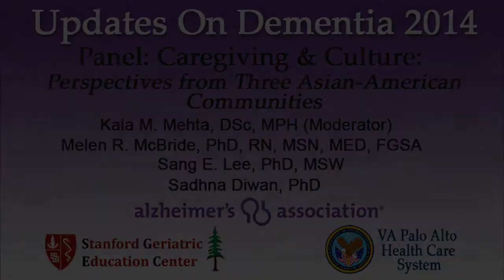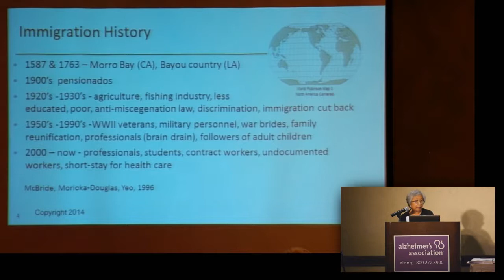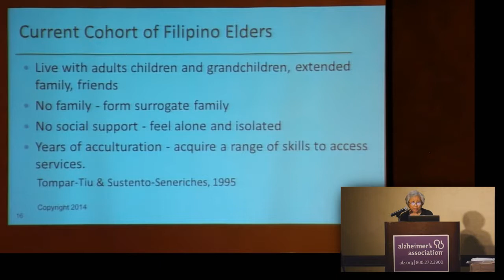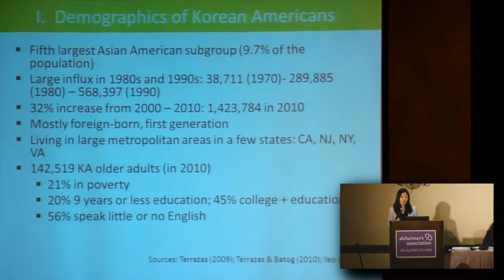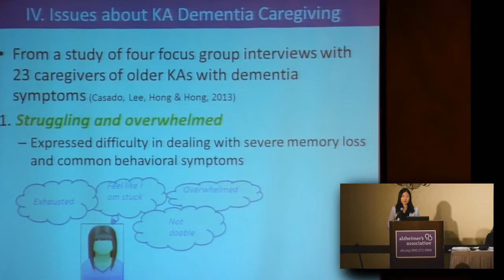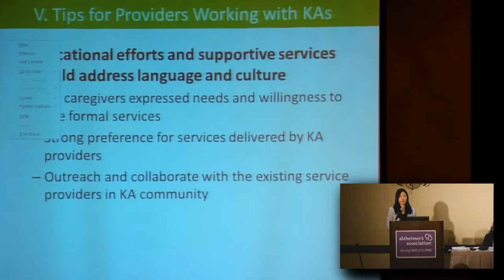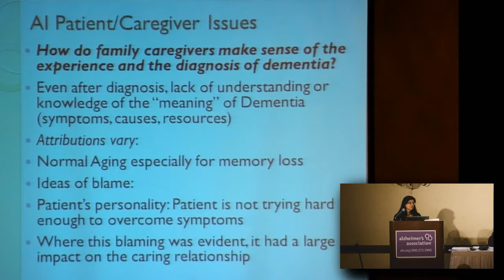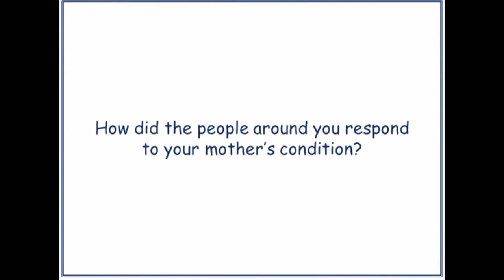Caregiving & Culture: Perspectives from Three Asian-American Communities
Kala M. Mehta, DSc, MPH (Moderator);
Melen R. McBride, PhD, RN, MSN,MED, FGSA;
Sadhna Diwan, Ph.D.;
Sang E. Lee, PhD, MSW